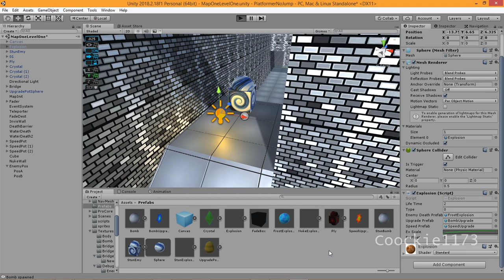Coockie devlog #16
Seems a bit laggy today? Might be me.
Basic enemy is in! Doesn't use the old, terrible, script from the first few logs!